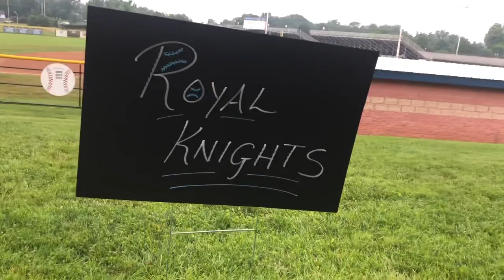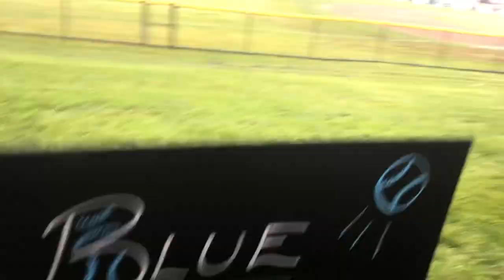North Penn Junior Knights Baseball Camp 2019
200 future Knights on campus for a great week of baseball